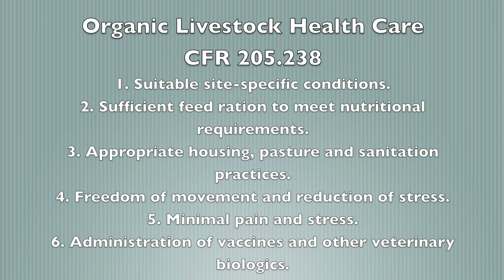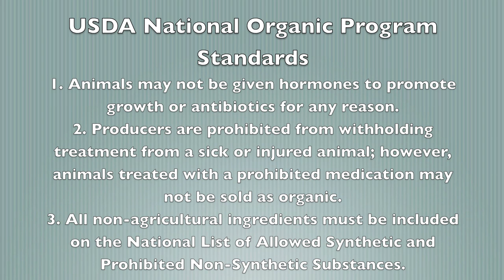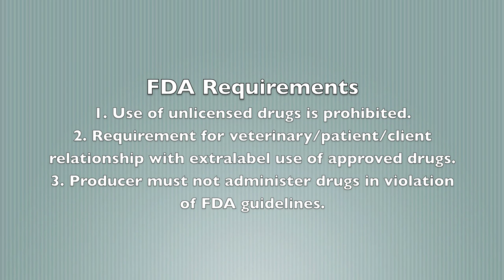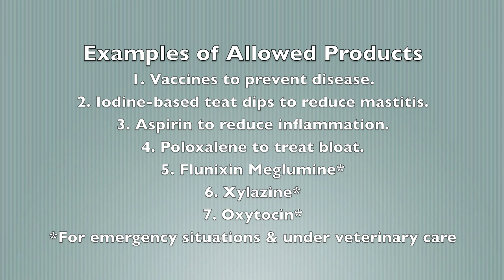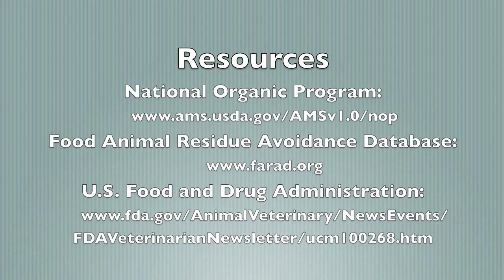Animal Health Regulations for Organic Dairy Herds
UW Milk Quality presents the first in its video series: Organic Dairy Health Management. In this episode, Dr. Pamela Ruegg, from the University of Wisconsin, outlines key health regulations from the USDA National Organic Program and the FDA for organic producers.